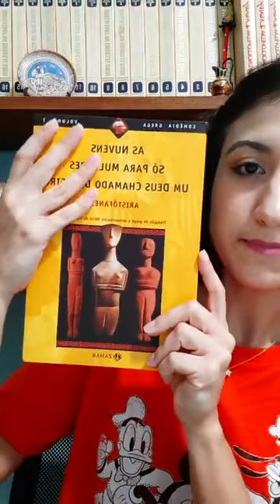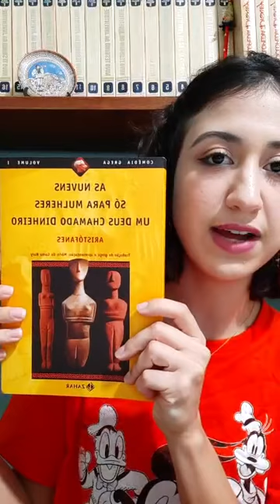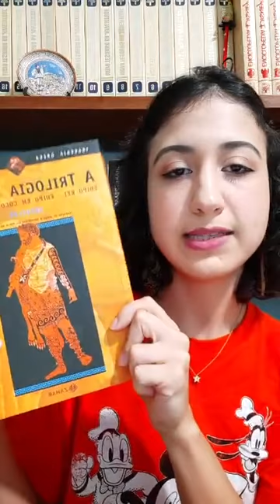Aula 9 - Expressividade Teatral: Experimentações do Corpo Atuante (ETEC) - Gabriela Antonakis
Live 09 - E.T. em Leitura: Um Deus Chamado Dinheiro de Aristófanes. Live transmitida no Instagram @extrateatral com participação especial dos alunos das oficinas - Júlia Fraga, Karen Nunes, e Victor Canhada.